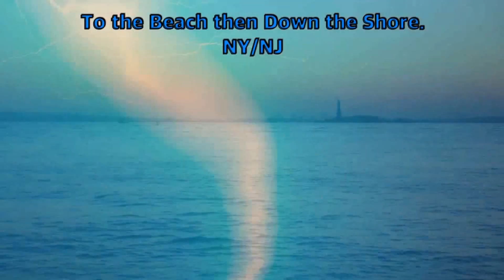To the Beach Down the Shore, Ny/Nj- Visions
This split video gives you aerial footage from cherished NY and NJ waters.
Flip spins several artists including himself